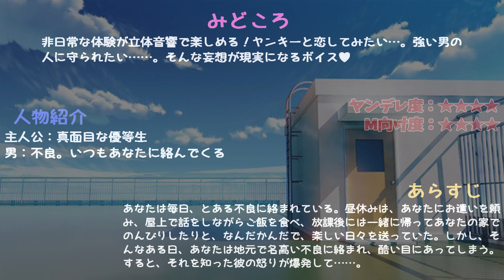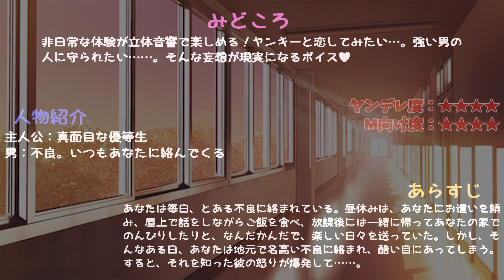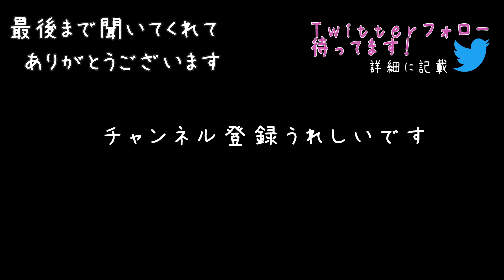【女性向けボイス】ヤンデレ不良男子が絡まれたあなたを一途に守ってくれる【ヤンデレ/喧嘩/ドS/甘々/M向け/シチュエーションボイス】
ヤンデレasmr女性向けボイス！ちょっぴりスリリングな危ない恋が楽しめる♡不良男子があなたのことを守ろうと必死で戦ってくれる姿にはキュンとすること間違い無し♡非日常的でちょっぴり危ない恋が体験できる恋愛ドラマ♥ 👶🌙臨場感たっぷりのバイノーラル録音された音声作品。

★グッズショップOPENしました！ゲットしてほちい🔪

登場人物：
主人公：真面目な優等生
男：不良。いつもあなたに絡んでくる

0:00 昼寝の邪魔★見所
0:47 昼飯★見所：もぐもぐ
1:40 お金★見所：奢ってよ〜
2:19 可愛がってやってるのに…★おすすめ
2:36 壁ドン★見所：隣、座れよ
3:16 特別に…★見所：優しいシーン
4:12 放課後★おすすめ：お前の家で…
4:36 俺を優先しろよ…★おすすめ
4:56 呼び出し★見ておくと話が分かる
5:40 一緒に帰るぞ★見所：俺がいれば大丈夫
6:10 ド真面目ちゃん★おすすめ：またな
6:35 早く帰ろうぜ★おすすめ：かわいい
7:01 傷★見所
7:47 犯人★見所：舌打ち
8:04 仕返し★見所
9:06 優しい彼★おすすめ
9:23 俺のもの★見所

▼クレジット
台本：「俺っ子の不良女子は君のことを独占したい」

👶ソーシャル🌙
▼ファンクラブサイトできました！(ci-en)